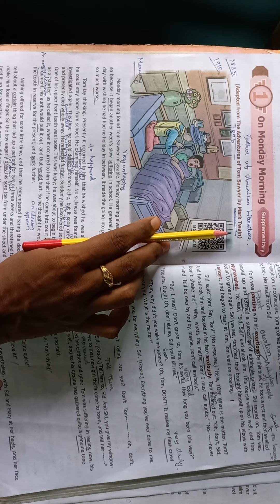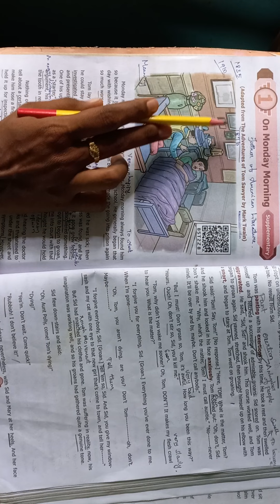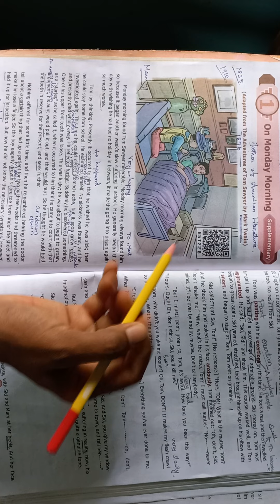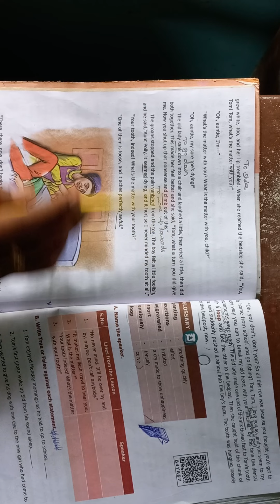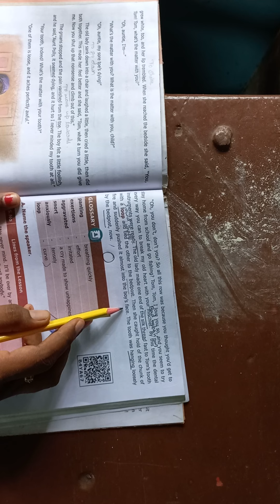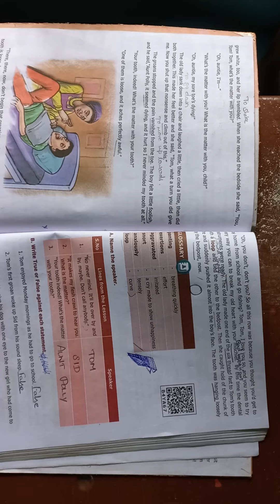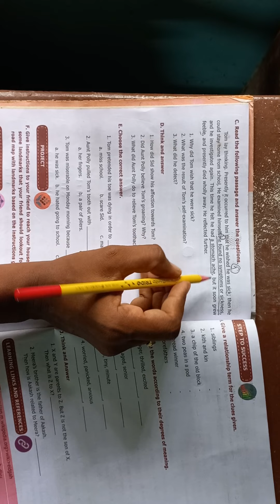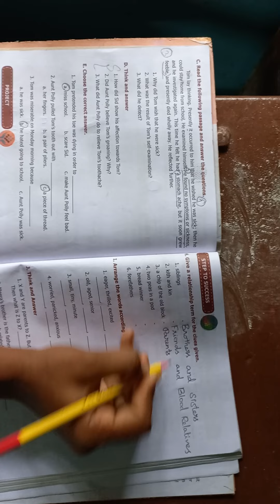Vittal school 7th std Eng 08.09.2021